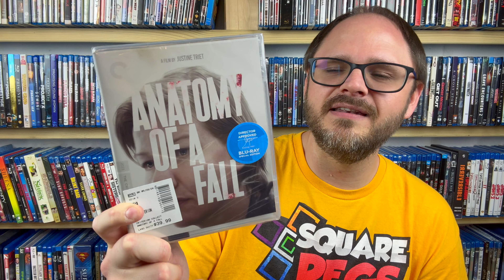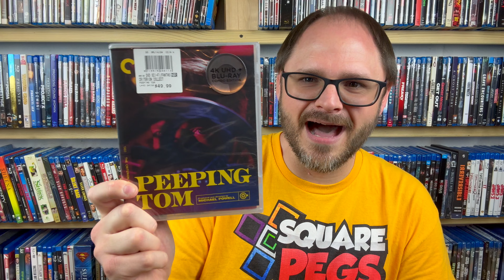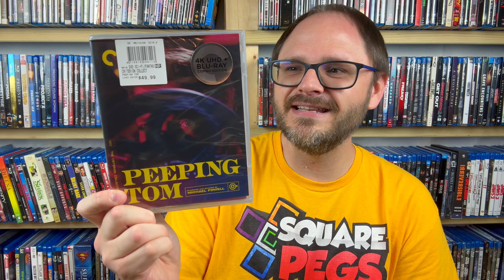Criterion Collection Blu-ray Haul | The Barnes & Noble Sale HAS BEGUN!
Like my shirt? You'll like Jay's channel at Square Pegs even better if you're a gamer:

My eBay Store:

Amazon Wish List (if you want to go crazy!):